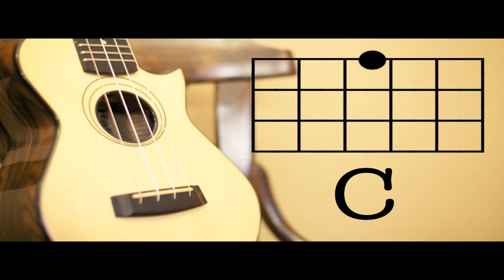Close To You /The Carpenters ウクレレ弾き語り用コードムービー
こんにちは
ギタリストの黒崎です！
ウクレレ演奏上達のために初心者にもわかりやすいようにコードムービーをアップします！
趣味のウクレレ演奏や弾き語りにも使ってみてください！